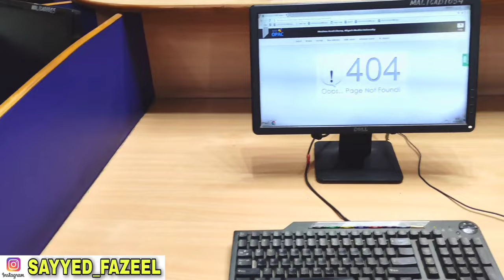Maulana Azad Library, AMU tour | Aligarh Muslim University | AMU Library Asia No 1 library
You'll get all Updates and Guidance here on time fire 🔥